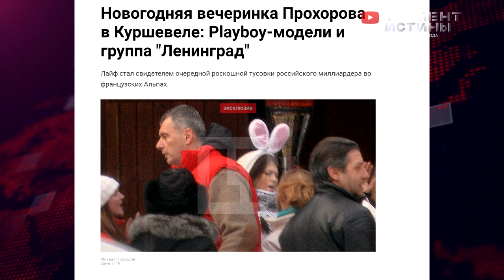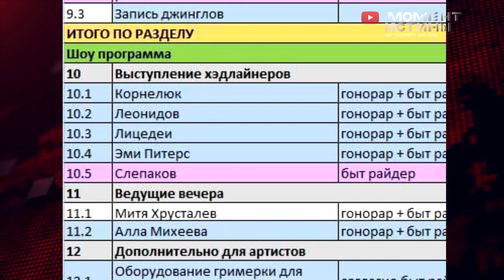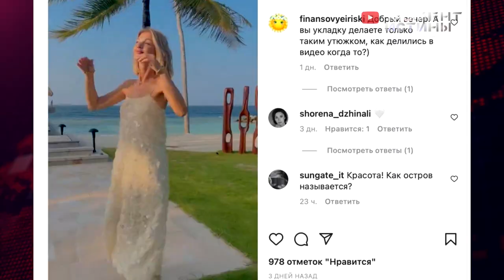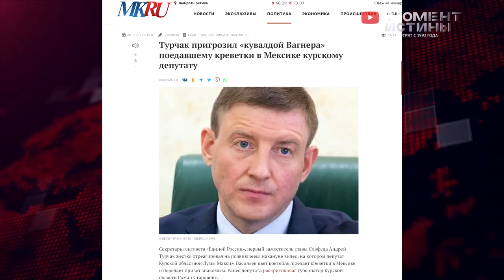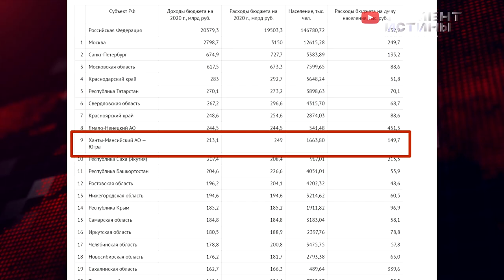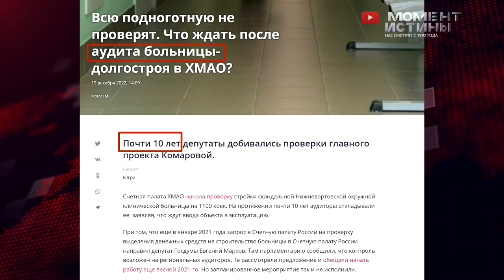⚡️ Украинцы в Куршевеле, Шойгу в Дубае, глава Автоваза и его многомиллионная вечеринка